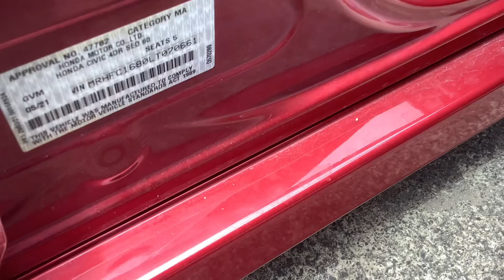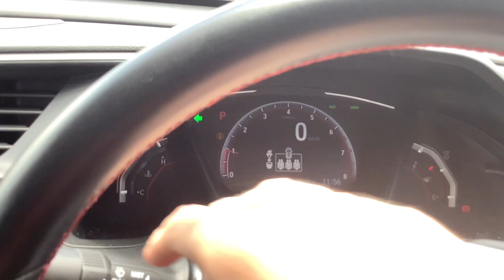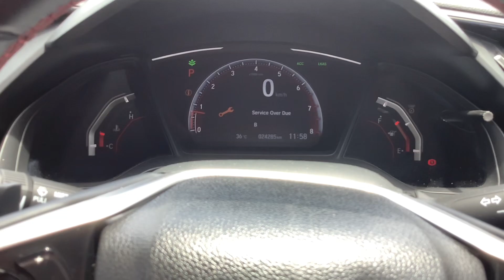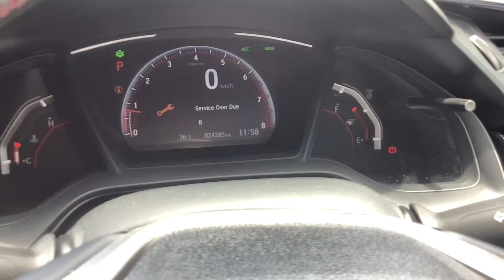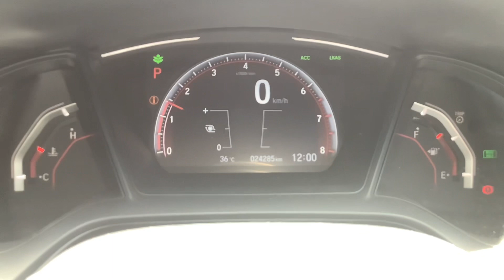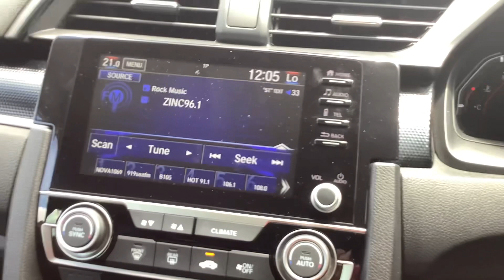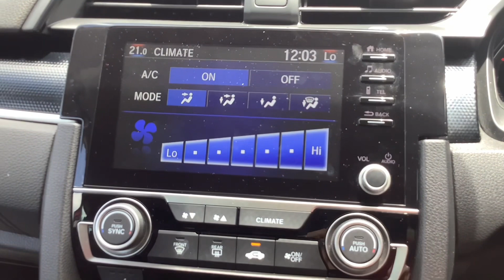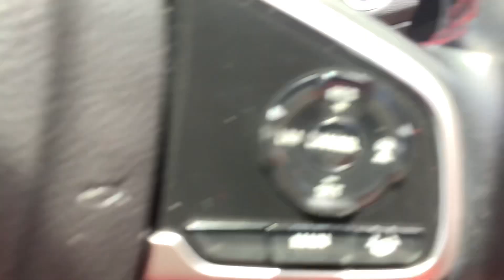2021 Honda Civic RS Sedan traveled 24’000 Kilometres